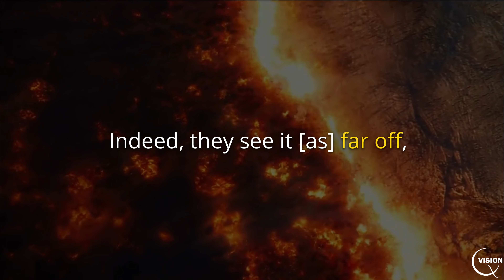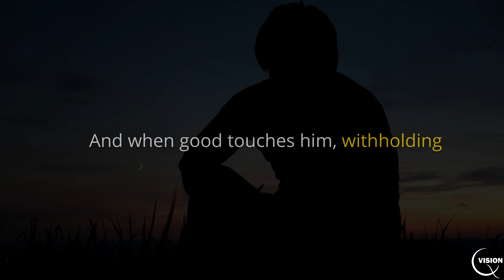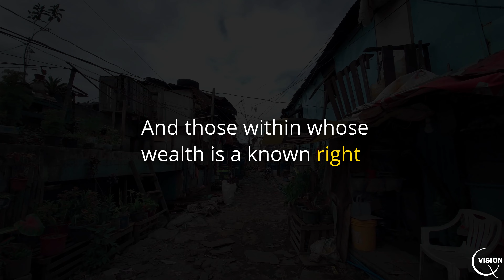Surah al Ma'arij | Verse 5-27 | Hamza boudib | Quran Vision - 4K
Reciter: Hamza boudib